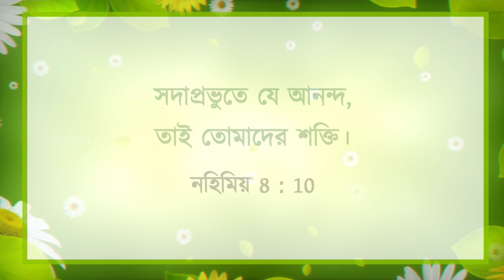যীশুর সাথে চলা | ভাই মোহন সি লাজারাস | মে 9 | Bengali